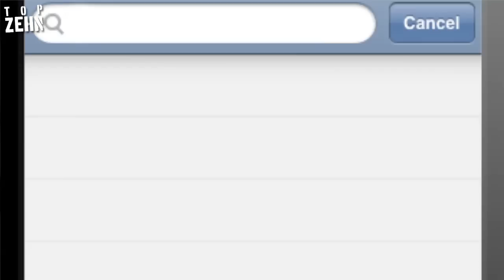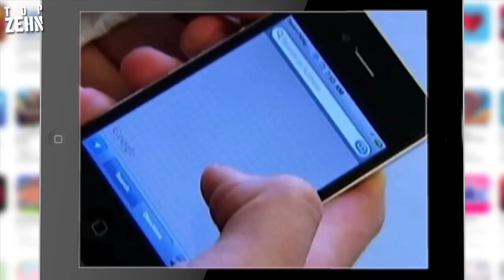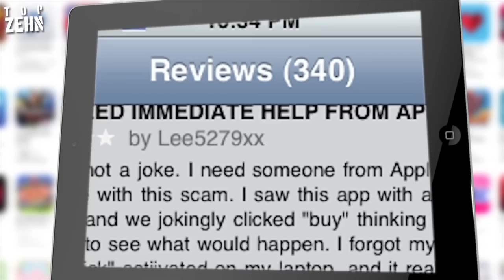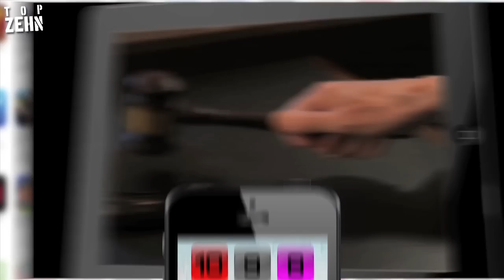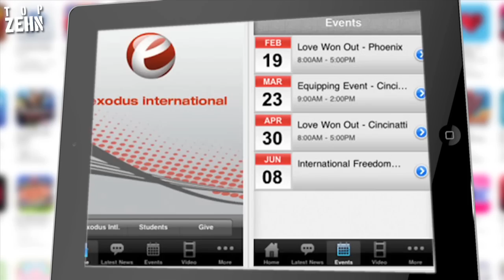Die 10 schlechtesten Apps!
Es gibt eine App für alles? Aber nicht jede App ist so ganz sauber oder macht wirklich Sinn!

Danke an CutterSnake für die Unterstützung!